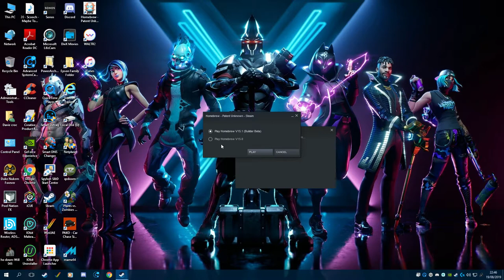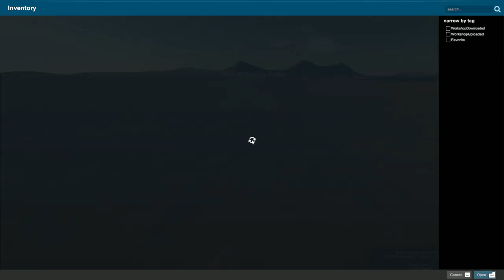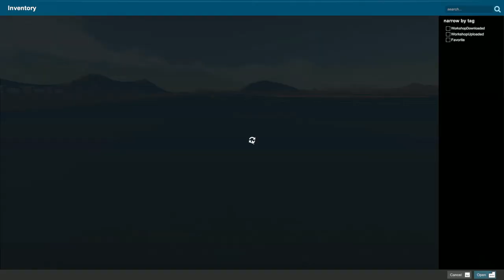Homebrew: Patent Unknown - Professional Builder!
This week Dave shows dogbomb how it's done PROPERLY!

Reviewer: Dave

Game:  Homebrew: Patent Unknown

Follow Dave on twitter @DaveCroc